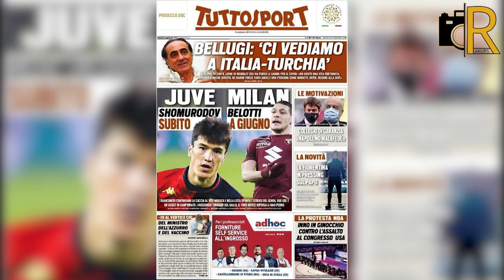Shomurodov yozda "YUVENTUS"ga o'tishi mumkin- Tuttosport